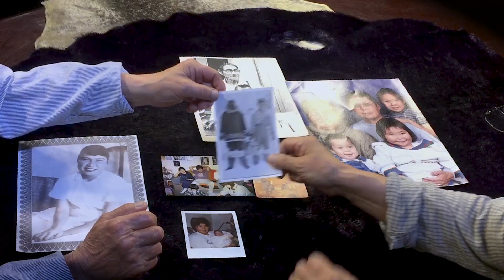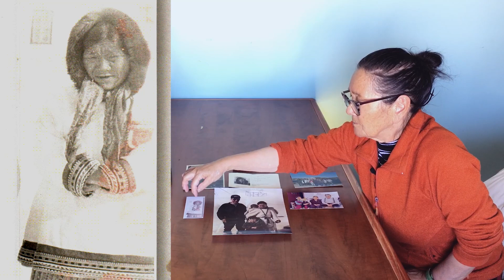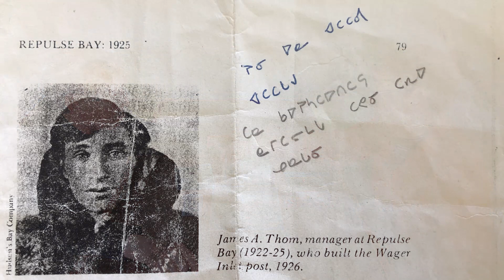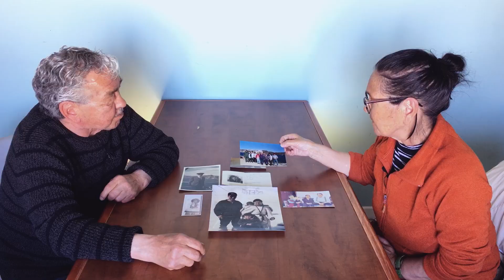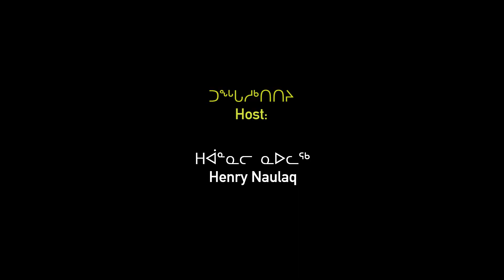Jeannie Padluq - Ikpaksaq - SE2